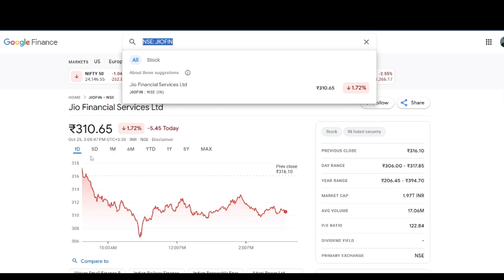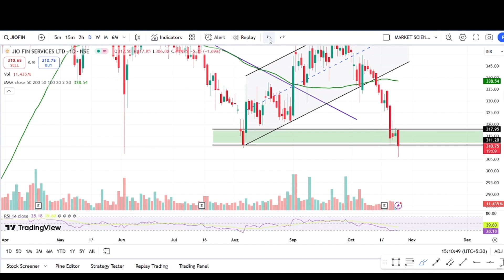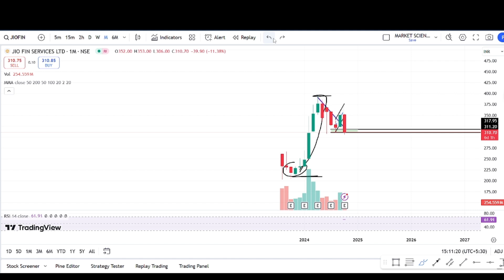jio financial share latest news | jio financial share q2 analysis| jio finance hold or sell | target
TOPIC COVER :
jio financal AGM update
jio financial fpi news
jio financial fpi approval news